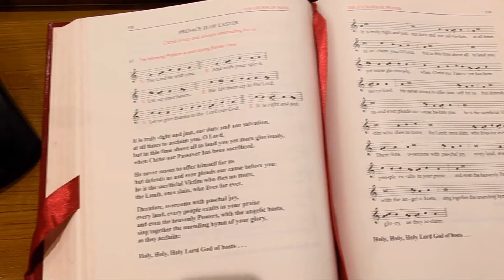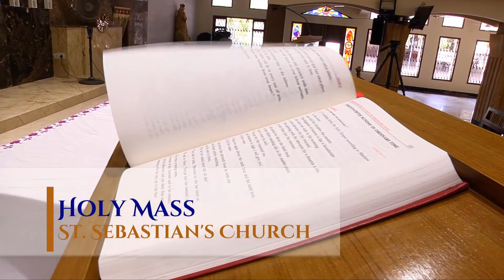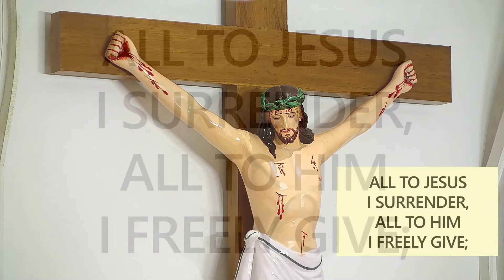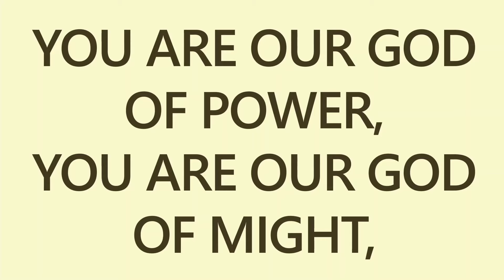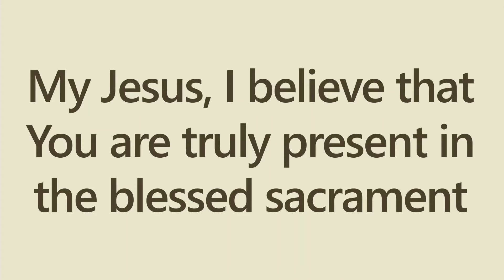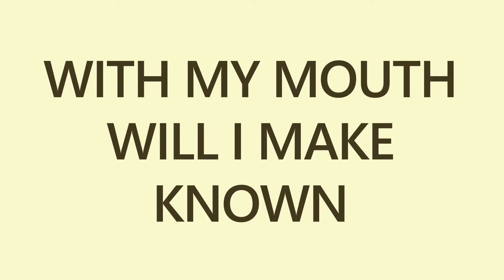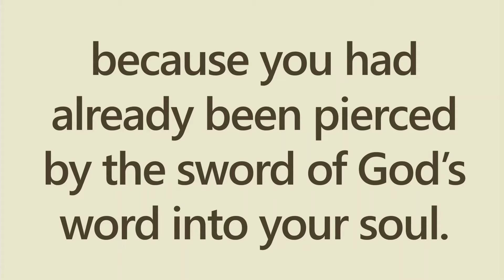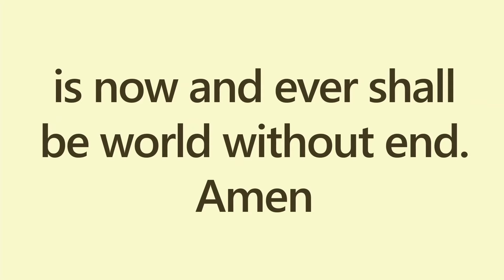St Sebastian's Church - English Mass - 01.07.2020